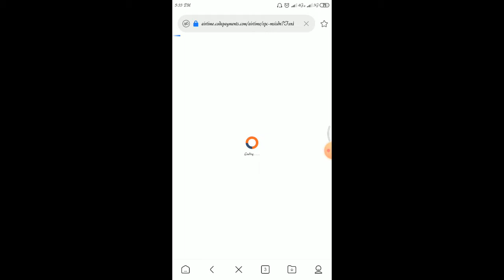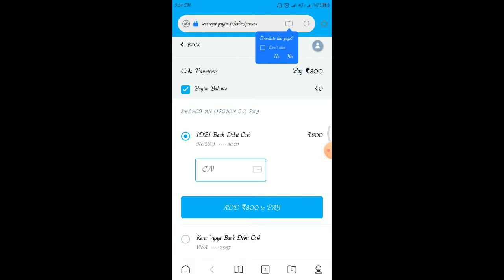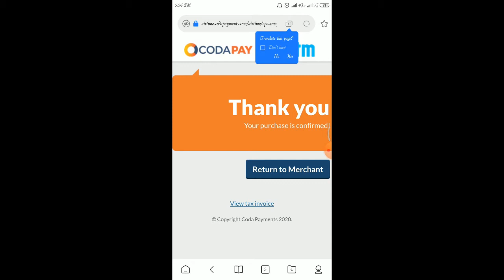Lucky Subscriber Give Away | Rs.800 worth 1060 + 1060 diamonds | He Got the M1887 Skin | Noobster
Hi Friends!!
As we reached 200 Subscriber a small give away for a player who supported the channel for most | Created the Custom room matches when we needed it.

Once we reached 1K subscriber there will be huge Give Away.
This is just a trailer of it.

To participate in Custom Matches / Squad Matches to win Free Alok & Gun Crates.

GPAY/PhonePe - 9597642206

Show your support to the channel guys please !!!